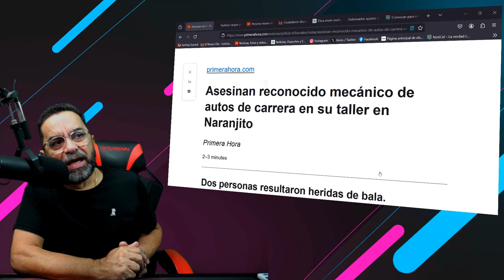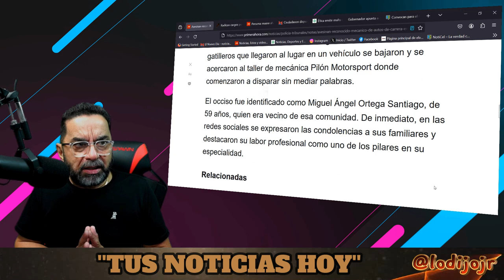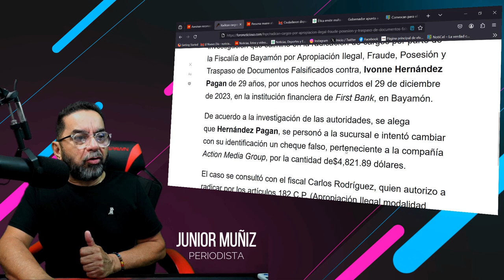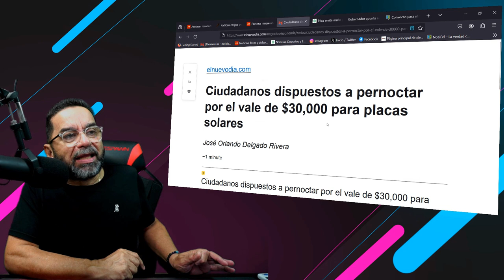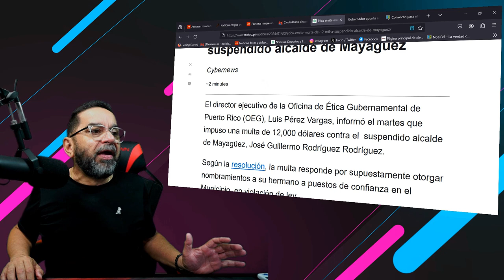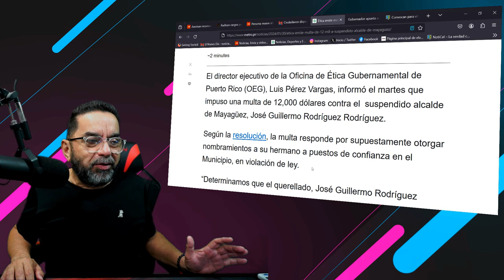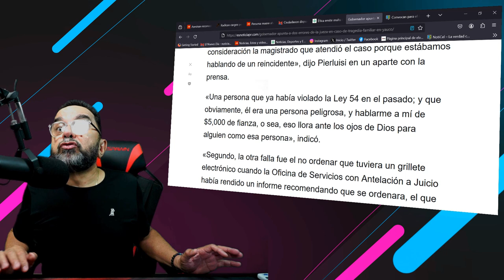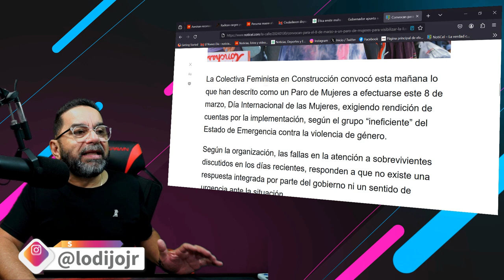TUS NOTICIAS HOY 30 ENE 2024